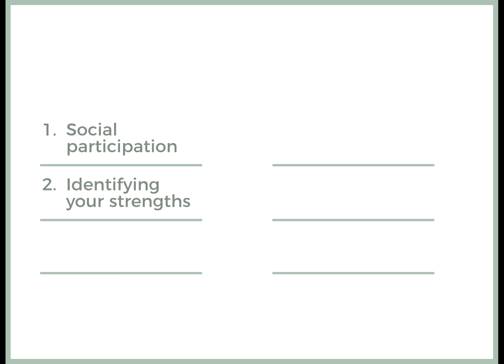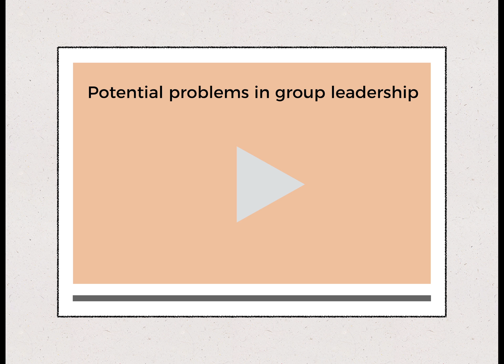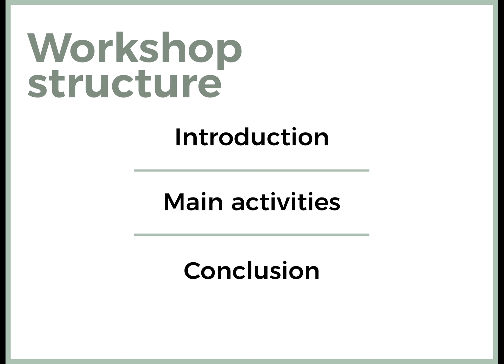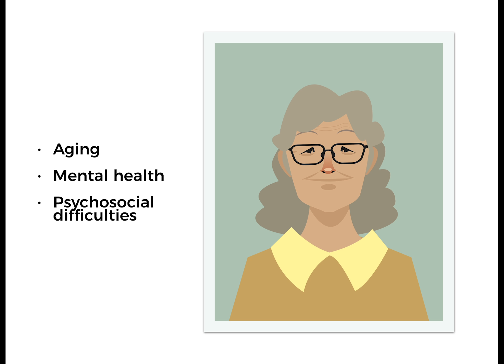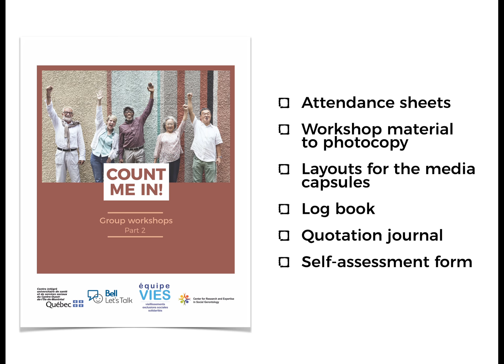Group workshops - Part 2 of Count Me In!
This video capsule introduces the second part of the Count Me In! program, the group workshops. Count Me In! is a program that aims to promote seniors’ mental health and community participation. To download a free copy of the animation guide or to watch other video capsules, consult